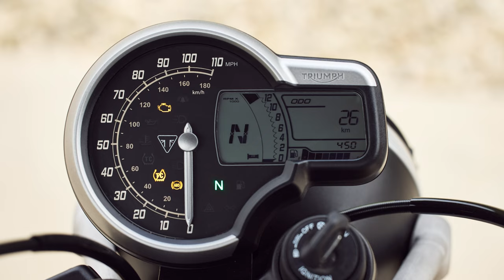Triumph Unleashes Speed 400 and Scrambler 400X Beasts in India! You Won't Believe the Power!" 🏍️🚀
Finally, after a long wait, we are witnessing the unveiling of the very first motorcycles from the Bajaj Triumph partnership. These motorcycles are Triumph-branded and will be manufactured and sold right here in India by Bajaj. The initial two models are the Triumph Speed 400 and the Scrambler 400x.

The Speed 400 draws its design inspiration from the popular Speed Twin 900, while the Scrambler 400x's design is derived from the rugged Scrambler 900. Both bikes feature a brand-new single-cylinder engine known as the TR series engine. This liquid-cooled engine with DOHC architecture has a displacement of 398 CC and delivers an output of 40 horsepower and 37.5 newton meters of torque. These performance figures place the Triumphs in close competition with KTM's 390 lineup.

Both bikes come equipped with a 6-speed gearbox. The frame of these motorcycles is described as a hybrid spine parameter frame constructed from tubular steel. Although the engines are identical, there are significant differences in the chassis department. Triumph claims that each bike benefits from a dedicated chassis and suspension setup.

The Speed 400 rolls on 17-inch alloy wheels fitted with premium Metzella Sportek M9RR tires. On the other hand, the Scrambler features a 19-inch front wheel and a 17-inch rear wheel, paired with Metzela Kuru street tires. Both bikes have a similar suspension setup consisting of a 43 mm big piston upside-down fork and a Monoshock. However, the Scrambler offers slightly more suspension travel compared to the Speed.

In terms of brakes, the Scrambler boasts a slightly larger 320 mm front disc, while the Speed has a 300mm unit. This difference may be attributed to the Scrambler being slightly heavier at 179 kilos compared to the Speed's 170 kilos. The Scrambler also sits a bit higher off the ground at 835 millimeters, thanks to its taller stance and longer suspension travel, while the Speed's seat height is 790 millimeters, making it quite accessible.

Both the Speed 400 and the Scrambler 400x are feature-rich motorcycles. Standard equipment includes all LED lighting, switchable traction control, dual-channel ABS, immobilizer, assist clutch, a USBC charging port, and semi-digital instrumentation. The dashboard features a large analog speedometer with a small LCD screen displaying a digital tachometer, gear position indicator, trip data, and fuel gauge. Interestingly, a heated grip symbol is also visible on the screen, which can be added as an optional accessory.

In the case of the Scrambler, the company states that dual-channel ABS can be switched off for off-road use. The official launch of these bikes in India is scheduled for July 5th, where pricing details will be revealed. Considering their impressive specifications, equipment levels, and the brand value Triumph holds, we can expect the Speed 400 to be priced around 3 lakh rupees (ex-showroom), while the Scrambler will be slightly higher.

In conclusion, these new Triumph motorcycles offer an exciting blend of style, performance, and technology. They are designed to cater to riders of all experience levels and provide a thrilling riding experience. With their advanced features and competitive pricing, they are set to make a significant impact in the Indian motorcycle market.